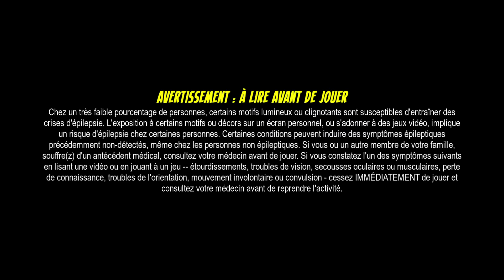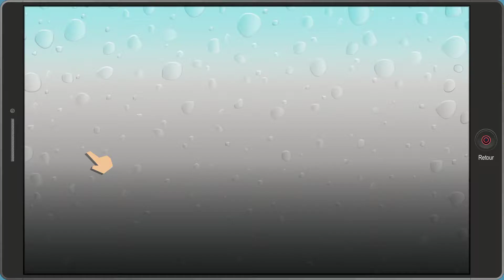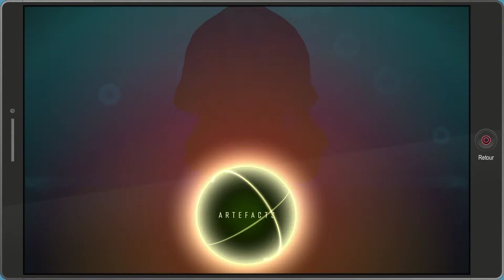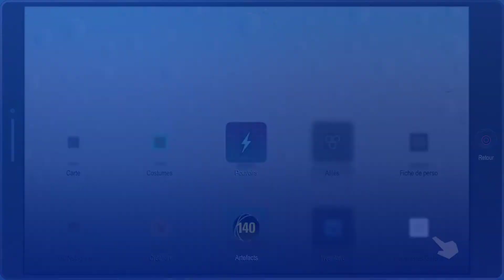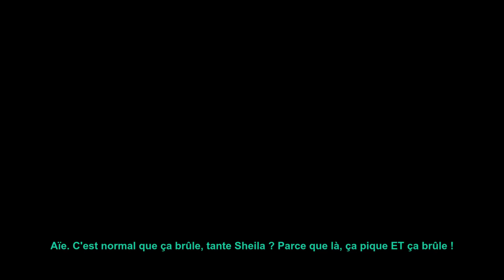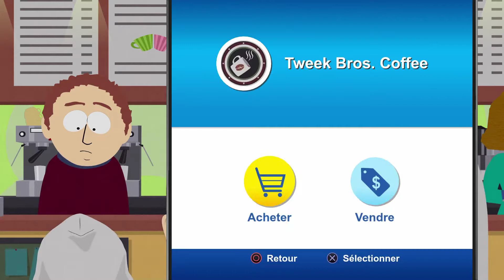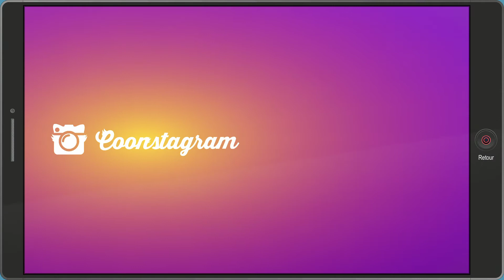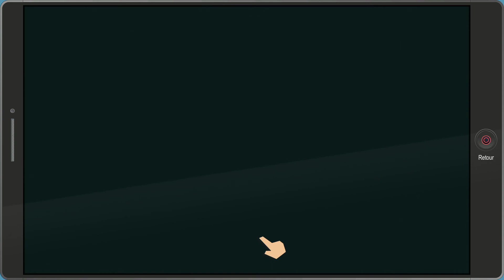Thibaut Sevette / South Park: L'Annale du destin - Pt. 2 [FR - PEGI18] S#20210728221604